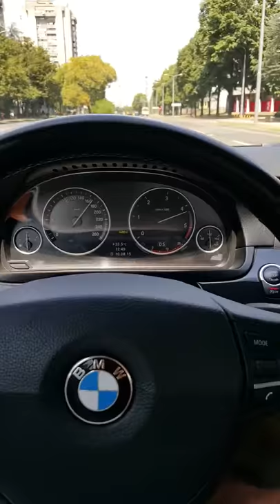BMW 530 xd f10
Music and acceleration